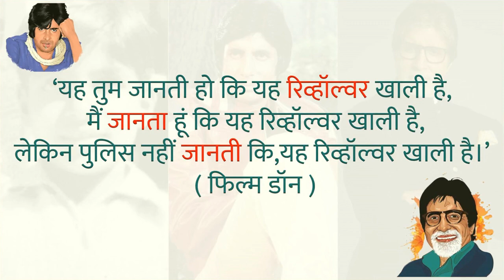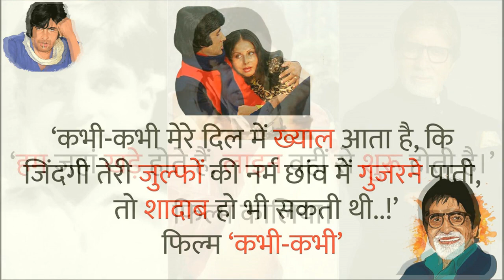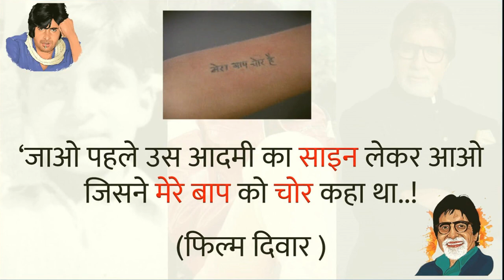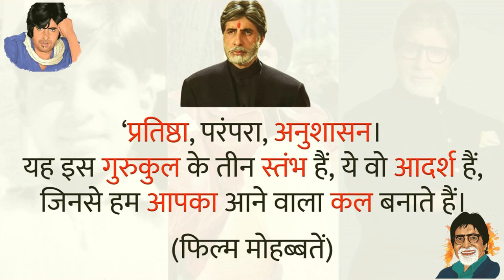बिग बी अमिताभ बच्चनजी के सबसे लोकप्रिय डायलॉग। Big B Amitabh Bachchan Most Popular Dialogue.